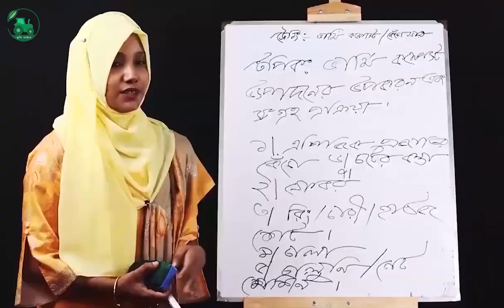আলু চাষে কতটুকু সম্ভাবনায় বাংলাদেশ?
চলুন জেনে আসি কৃষিবীদ মোঃ মাহফুজার রহমানের কাছে